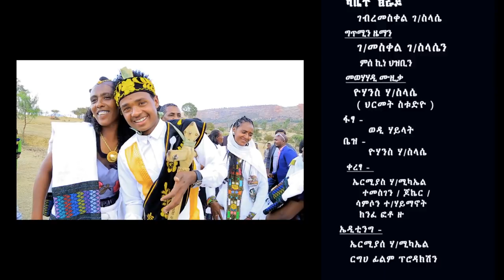Gebremeskel Gebreslassie - Abyet Tsray / New Traditional Tigrigna Music (Official Video)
Gebremeskel Gebreslassie - Abyet Tsray / New Traditional Tigrigna Music